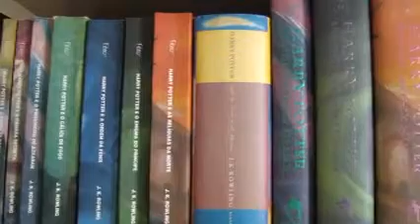NFI - Day 8: Looking for Alaska and goals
This is late and low quality because I happened to face a conspiracy last night, with youtube and my editing program tolling me till end of time.

NEW! With news and articles on books and the publishing buisness

And new YouTube channel coming soon! Hopefully.